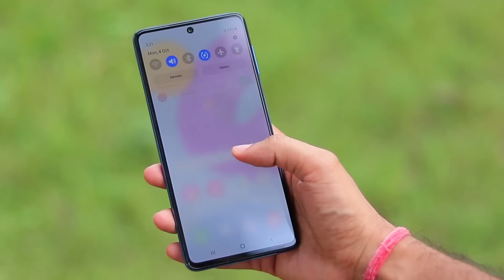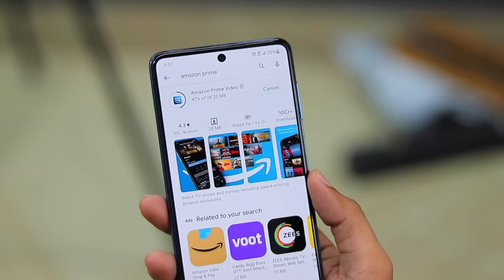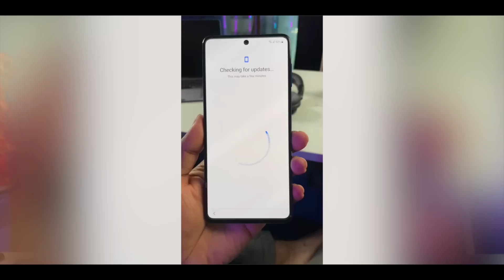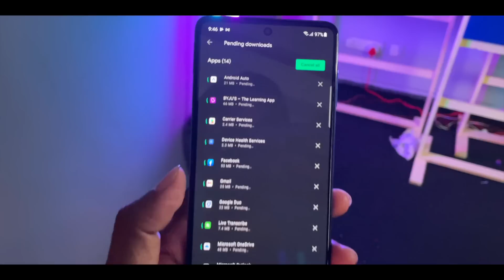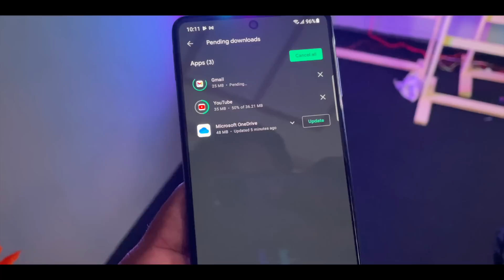I tested Samsung M52 for 7 days *Honest Review* - Worth or Worst ?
Hello,
Today in this video I am sharing my opinion about Samsung M52.

Time Stamp
00:00 intro
00:44 in-Hand feel & Build
01:41 Display
03:30 Performance
04:40 Network connectivity
09:36 Speakers
10:23 Cameras
11:23 Battery
11:55 Opinion

Thanks
PIYUSH
HFV Unbox